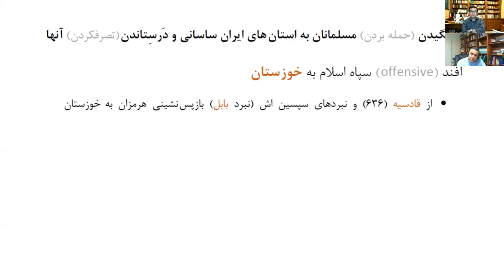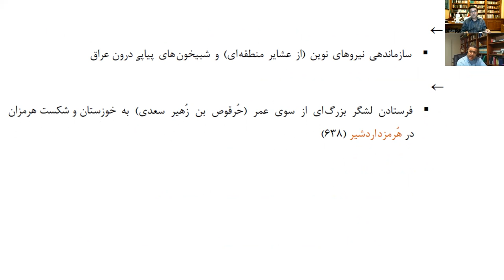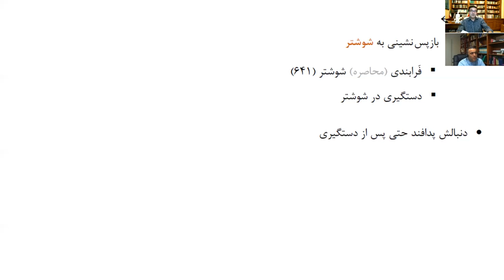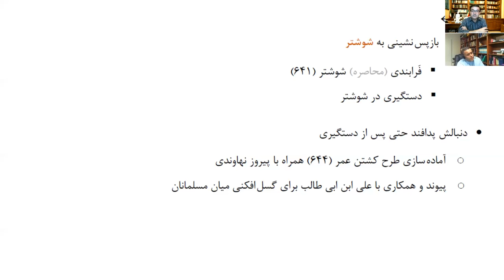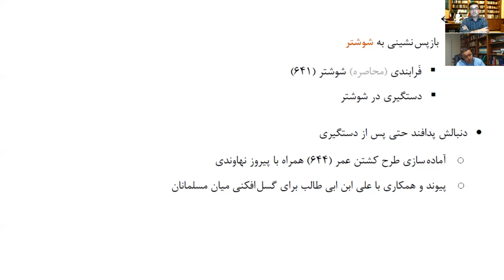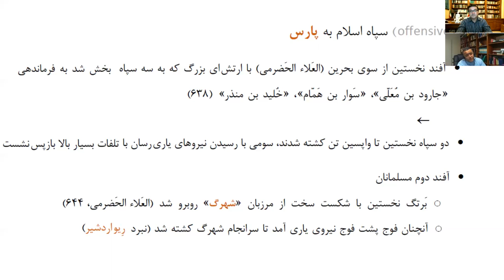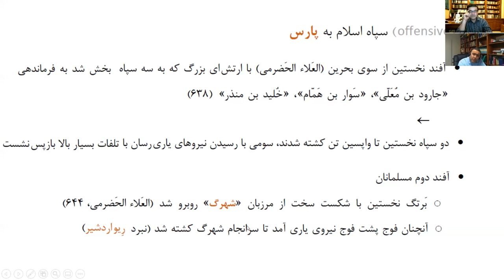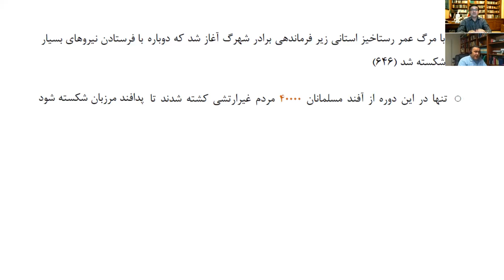چرا سپاه اسلام در شکست دادن ایرانیان کامیاب شد بخش یازدهم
گفتگوی شاهین نژاد و شهرام آریان: چرا سپاه اسلام در شکست دادن ایرانیان کامیاب شد بخش یازدهم